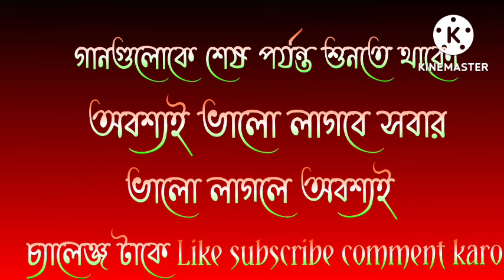ভালোবাসার কিছু দুঃখের গান //2022 //B.S Music Present//💙💙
hindi gana video new
2022
2223
Bm remix